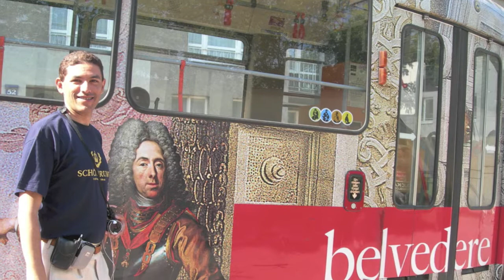Wien Vacation Trailer 2010 Part 1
Cortos de nuestro viaje a Viena, Austria